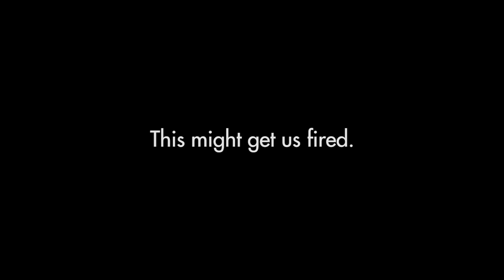This might get us fired.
There's more to having good manners than just "no elbows on the table"...

Edited by:
Autumn Farrell